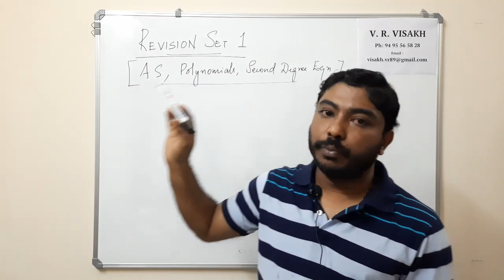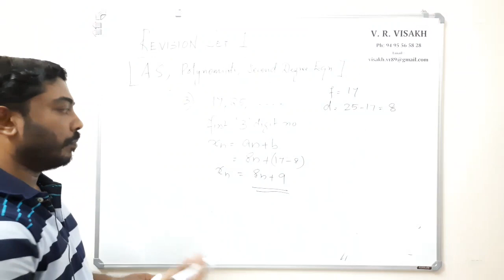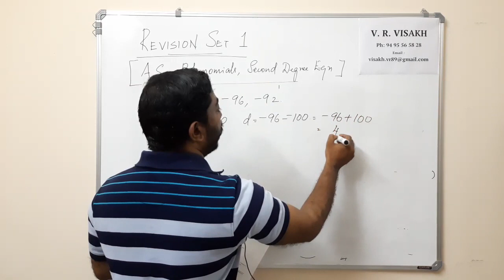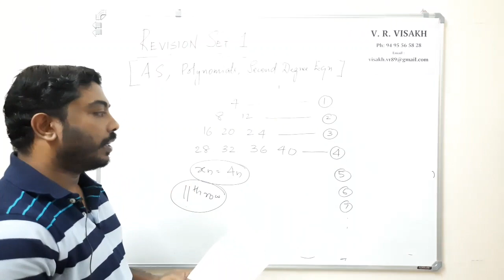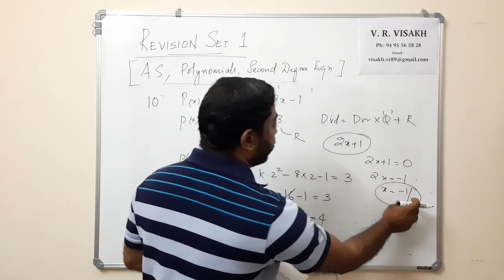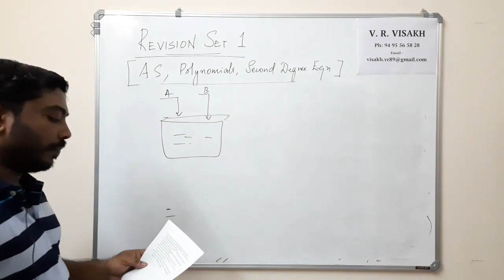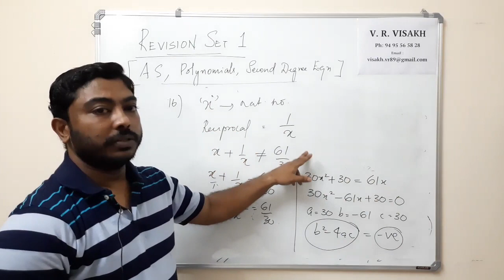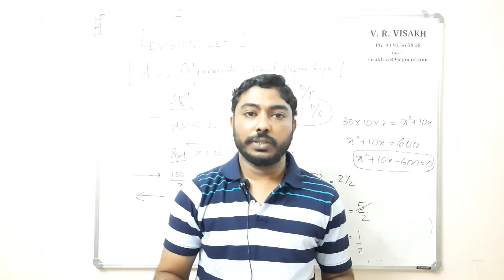SSLC 2020 - REVISION SET 1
Revision of three chapters ARITHMETIC SEQUENCE,  POLYNOMIALS and SECOND DEGREE EQUATIONS. Selected questions, and their hints.

Go to the link to download the question.